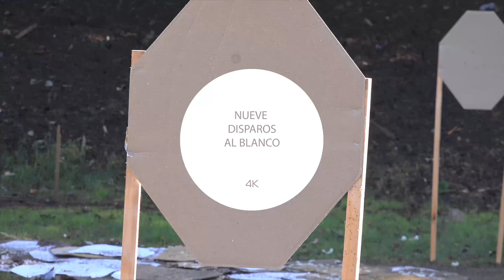18 Tips de tiro con Jorge Baigorria Ejercicio de 9 disparos al blanco